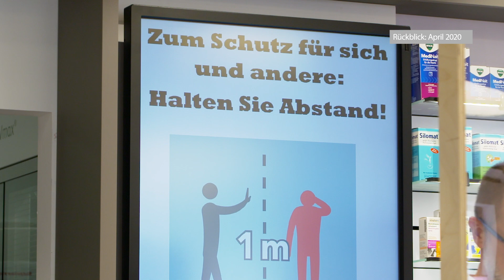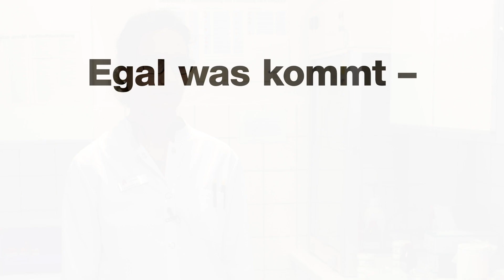Apotheken in der Coronakrise: Patienten in der Apotheke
Die Corona-Pandemie hat in der ersten Welle das Apothekenpersonal und auch die Patienten vor große Herausforderungen gestellt. An die Einhaltung der neuen Abstands- und Hygieneregeln in der Apotheke mussten sich alle gewöhnen. Umso schöner ist es zu hören, dass es dafür auch dankbare Reaktionen gab.